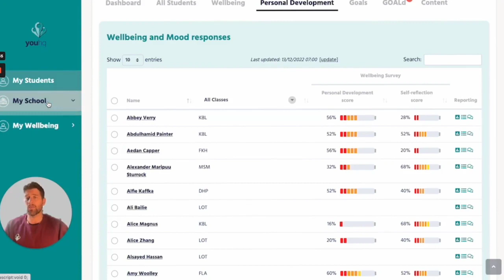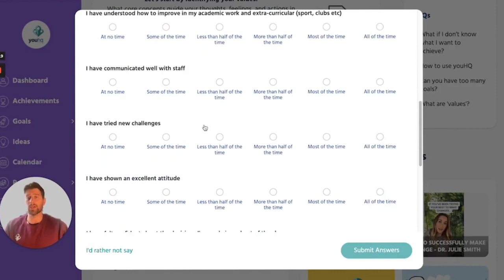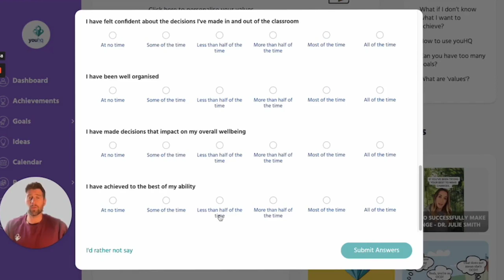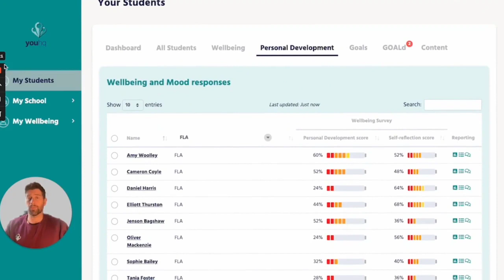youHQ - Tracking personal development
Find out our youHQ can help you measure and track personal development.  Our termly Personal development survey measures a combination of student personal development and self reflection.